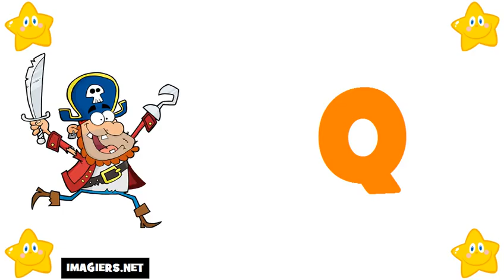法國字母 # 学习法语字母表